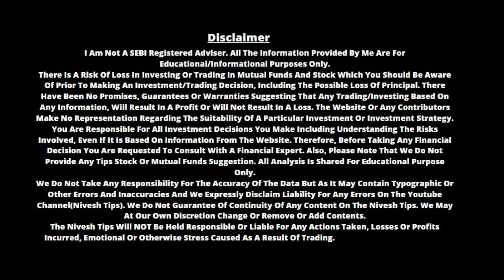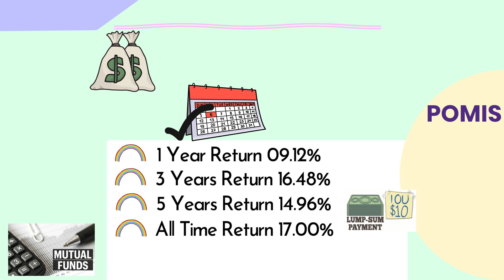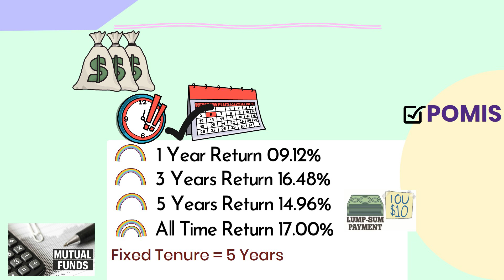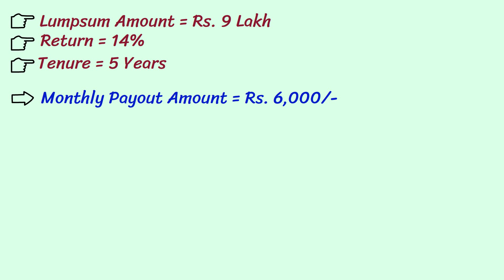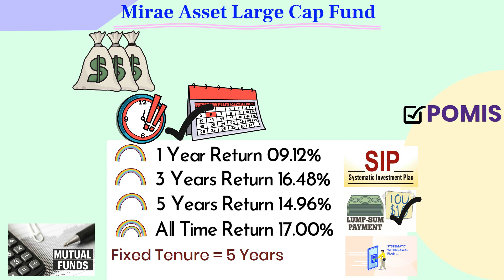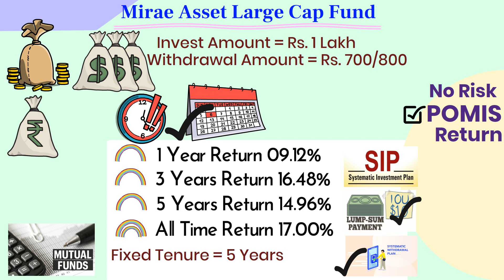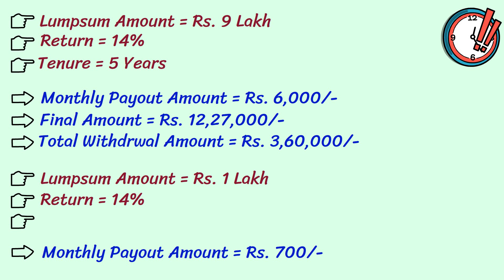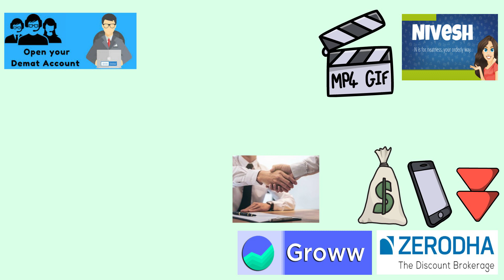Mirea मंथली INCOME PLAN || हर महीने 6000 रु फिक्स || पोस्ट ऑफिस SBI से भी ज्यादा बेहतर 6000/- पाएं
✔️Mutual Funds निवेश SIP के लिए GROWW APP में ऑनलाइन खाता खोलें - Nippon India Growth Fund

 ✔️ Mutual Funds  & Share Market में निवेश के लिए ZERODHA में ONLINE Account खोलें -

Best Videos :
✅ SBI SIP जो देता है HIGH रिटर्न At 15% || साथ में सुरक्षित भी || SBI बेस्ट FUND रिटर्न 2021 SBI NIFTY

✅ ICICI Pru रिटर्न 55%(1 Year) || FDऔर RD से आधे समय में पैसा डबल || ICICI Pru Best Plan

✅ HDFC बेस्ट फण्ड For Future || ₹1 लाख जमा करने पर ऐसे बनेंगे ₹66,21,177 || HDFC Mutual Funds Scheme

✅Reliance के इस फण्ड ने  दिया है 78% रिटर्न 1 साल में | हो जाओगे मालामाल | Nippon India Growth Fund

✅Axis की ये स्कीम करेगी आपको मालामाल || 1 साल में 67% रिटर्न⚫FD से 3 गुना रिटर्न Axis Mutual Fund

✅TATA बेस्ट FUND स्कीम || ₹50,000 रु एक साथ जमा करके ऐसे पाये ₹55,53,233 रु की नगद राशि NIVESH IDEA

✅मात्र 2000 रु हर माह दें SBI SIP में, फिर पाएं 40 लाख रूपये एक साथ || Best Investment Plan in SBI

Monthly Income Plan Mutual Fund
Monthly Income Plan In Tamil
Monthly Income Plan Malayalam
Monthly Income Plan Bank
Monthly Income Plan Mutual Fund In Tamil
Monthly Income Plan In Telugu
Monthly Income Plan Post Office
Monthly Income Plan Sbi Bank
Monthly Income Plan Lic In Hindi
Monthly Income Plan In Lic
Mirae Mutual Fund Review
Mirae Mutual Fund Performance
Mirae Mutual Fund Invest Online
Mirae Mutual Fund App
Mirae Mutual Fund
Mirae Elss Mutual Fund
Mirae Asset Mutual Fund App
Mirae Fang Mutual Fund
Mirae Asset Mutual Fund In Tamil
Mirae Asset Mutual Fund Withdrawal
Mirae Asset Mutual Fund Malayalam
Mirae Asset Mutual Fund Nfo
Mirae Asset Midcap Mutual Fund
Monthly Income Plan In Stock Market
Monthly Income Plan Hdfc Bank
Monthly Income Plan Bank Tamil
Monthly Income Plan Icici Bank
High Dividend Paying Stocks India Telugu
High Dividend Paying Penny Stocks India